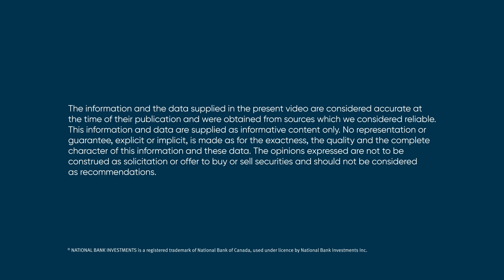Putting spatial finance to work for responsible investing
By leveraging the wide range of geographic data available, see how investment professionals can identify climate-related risks, reallocate capital to more resilient areas and protect existing assets through investments in adaptation.